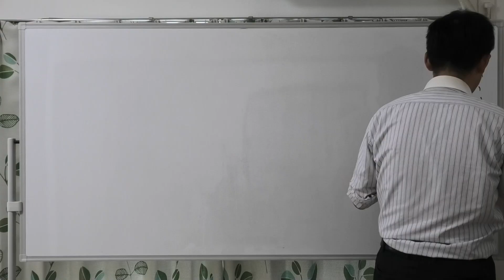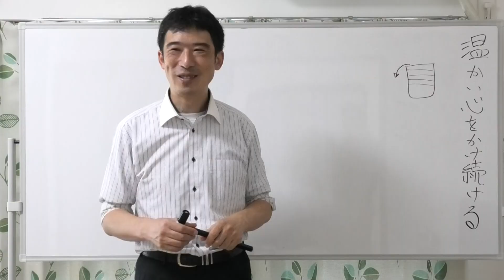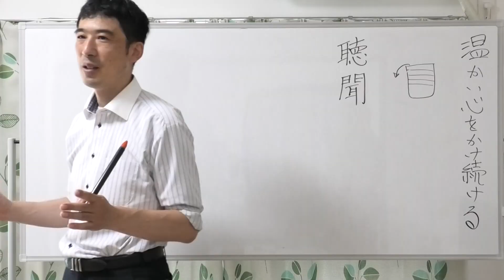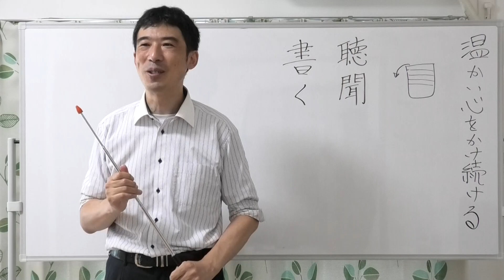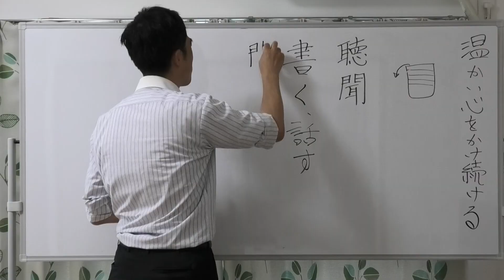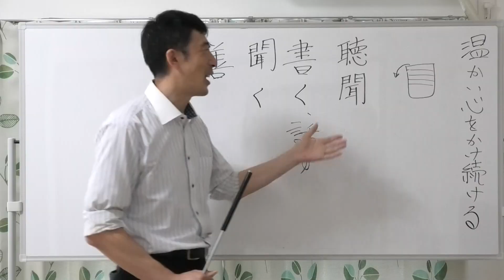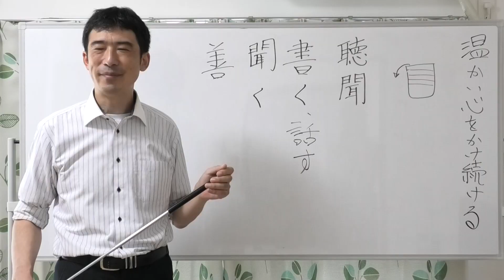⑤温かい心をかけ続けるには【イメージが大事・コップの中に水が溢れ出しているのが温かい心をかけるということ・まだ水がコップに一杯になっていないから・枯渇しないためには聴聞】【令和6年9月22日】上田祥広